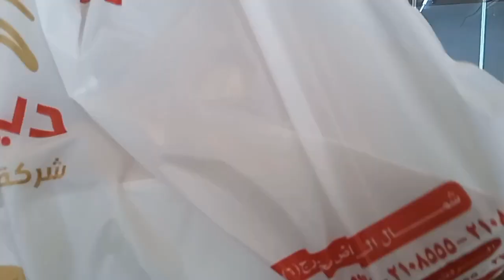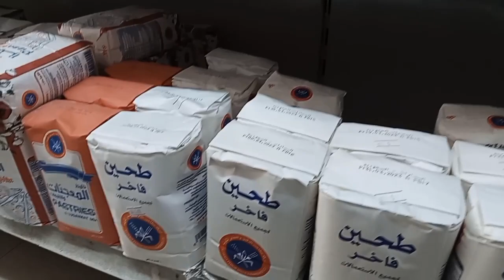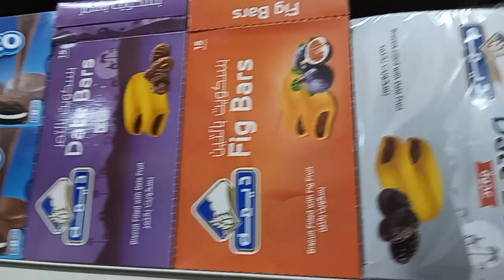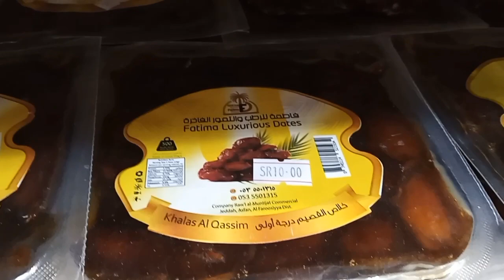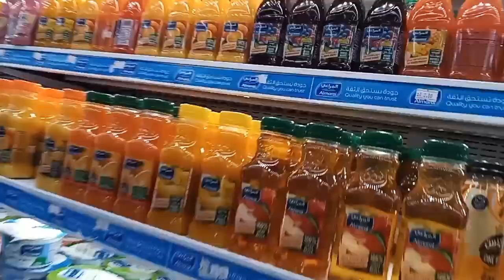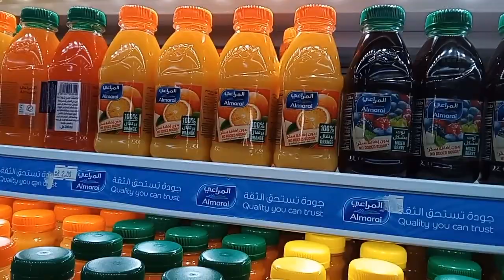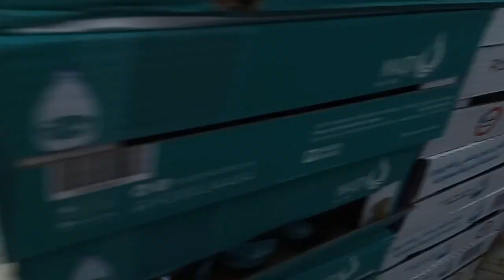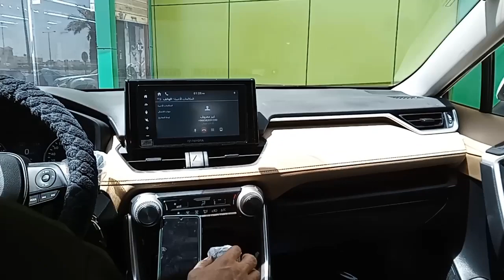Quick Escaped | sa Grocery-han.🤣 ofwlife can relate.